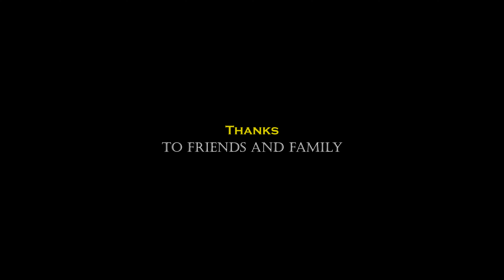Giddy Tamil Short Film By Vishnu Ramakrishnan | Ramprasath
Giddy is a Tamil short film written by Vishnu Ramakrishnan in 2019.
We shot it a year before.
Cast and Crew:
Directed by            - Vishnu Ramakrishnan - @vishnuramakrishnnanoff
Cast                        - Ramprasath - @ramprasath_95
                                  Rajakkannu
                                  Shijjin
Cinematography    - Sai Aravinthan.
Edit and VFX, SFX - Vishnu Ramakrishnan.
Art                           - Jaishiv - @jaishiv_arts